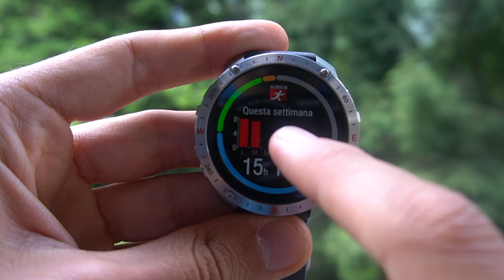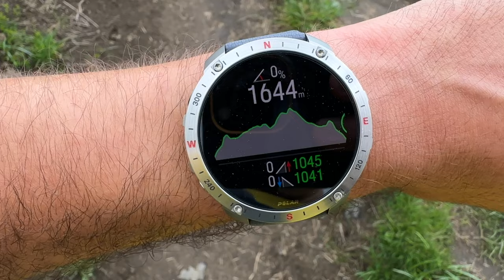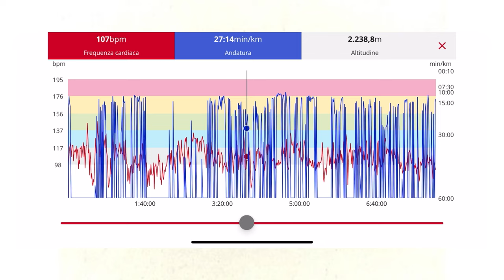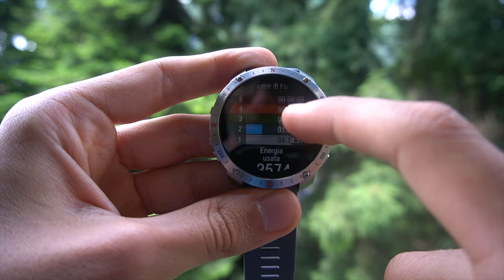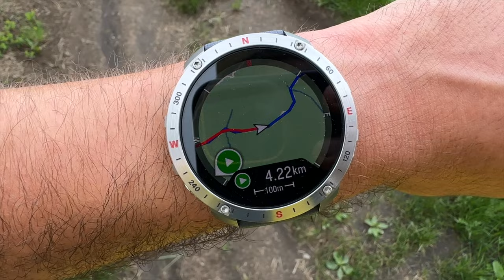POLAR È TORNATA? - Recensione Polar Grit X2 Pro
Oggi parliamo del nuovo Polar Grit X2 Pro, il nuovo smartwatch sportivo di casa polar.
Realizzato per essere un'orologio da trekking, orologio da running, sportwatch e smartwatch, questo Grit X2 pro ha dimostrato di avere ottime caratteristiche, ma a che prezzo!
Buona visione!

🛒 Link per l'acquisto